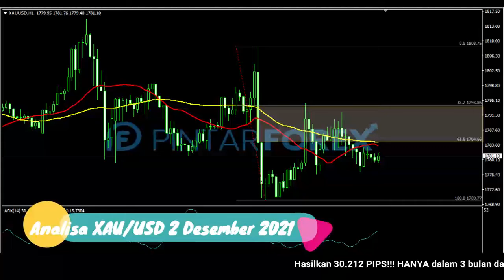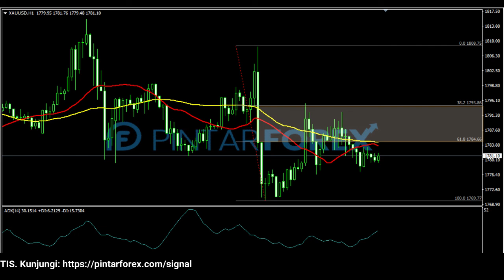🔴 LIVE: Analisa Forex Hari Ini 2 Desember 2021 Apakah Harga Emas Akan Kembali Terjerembab ?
"Analisa Forex Hari Ini 2 Desember 2021 Apakah Harga Emas Akan Kembali Terjerembab ?